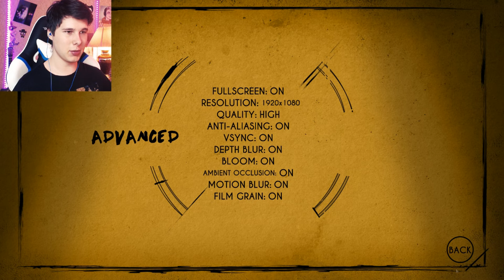БОРИС В ПЛЕНУ - БЕНДИ 4 ГЛАВА - Bendy and the ink machine chapter 4